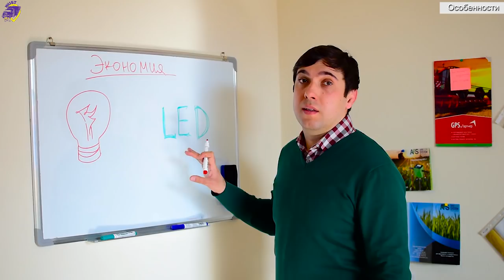LED_Балки (LED_люстры) На Авто, 10 причин почему их стоит купить (2019)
✅В этом видео, я протестирую ЛЕД панели/ЛЕД балки/ЛЕД люстры разных размеров и разной мощности а так же разберем стоит ли их покупать.